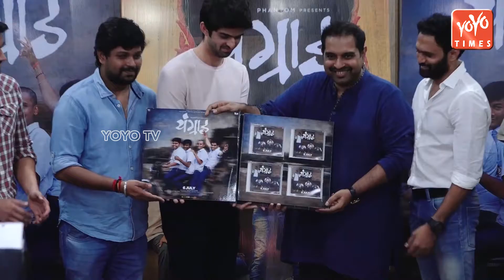Shankar Mahadevan Launches Music Of Marathi Film Youngraad | Bollywood | YOYO Times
Shankar Mahadevan Launches Music Of Marathi Film Youngraad